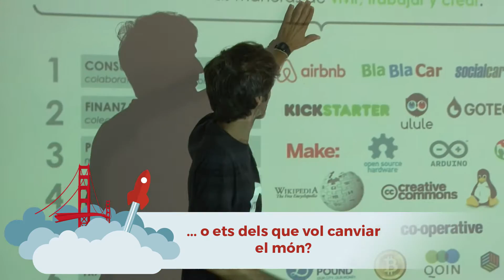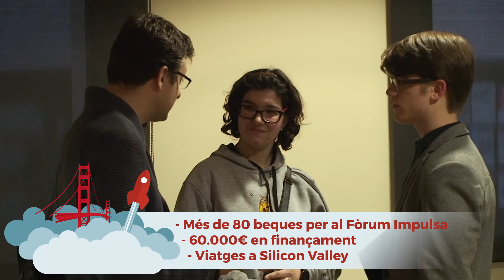Ets un jove amb idees? Vine al Centre YUZZ Sant Feliu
Tens entre 18 i 31 anys? Et consideres innovador/a? Tens propostes per canviar a millor el teu entorn, el teu barri, la nostra ciutat? O ets dels que vol canviar el món? Tens inquietuds culturals i artístiques, de comunicació, mediambientals... i vols viure de la teva passió? Doncs vine a transformar la teva idea en un projecte! Rebràs recolzament gratuït durant 5 mesos, per tal de desenvolupar la teva idea o projecte de base tecnològica (social o de negoci) i fer realitat la teva start-up al Centre YUZZ Sant Feliu! A més t’ajudem a que la teva idea, sigui quina sigui, es transformi en un projecte de base tecnològica o digital. A què esperes per apuntar-te i gaudir d'aquesta oportunitat? Aquesta és la teva!! És molt fàcil, inscriu-te via web a omplint un senzill formulari en línia. Pots guanyar un viatge a Silicon Valley i finançament pel teu projecte. Més informació